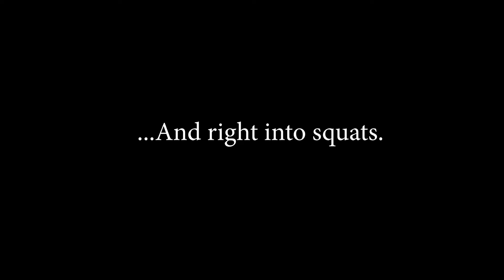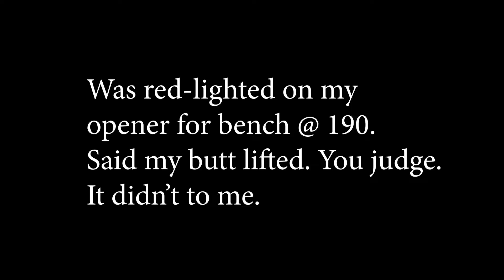Powerlifting Meet Day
Raw footage of my first powerlifiting meet, with lifts from Sean and Braden.

Link to my cookbook